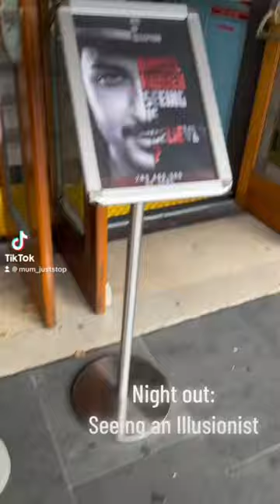Civic theatre playhouse to see Illusionist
We went to civic theatre to see illusionist Daniel Hidden - seeing is believing.
Honest opinion is the illusions were pretty cool, Daniel seemed nervous and once his confidence builds his show will be a lot better.